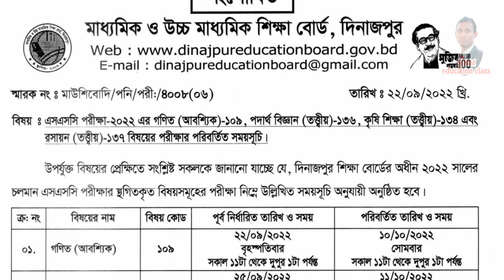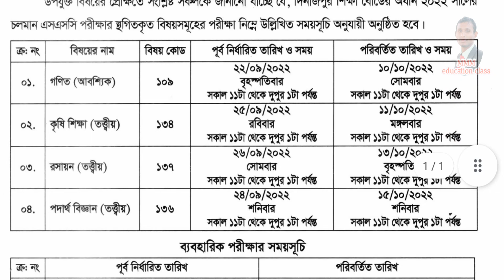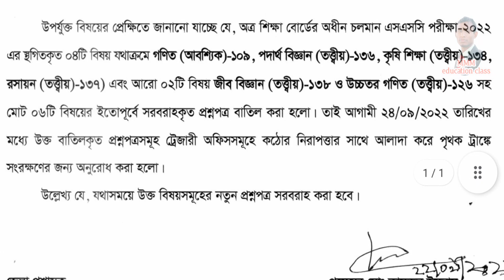এসএসসি পরীক্ষা ও প্রশ্ন নিয়ে ২টি বিজ্ঞপ্তি | ssc 2022 exam news update | MMM education class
MMM education class চ্যানেলটি একটি শিক্ষা বিষয়ক চ্যানেল যেখানে ৫ম শ্রেণির গণিত,  ৬ষ্ঠ শ্রেণির গণিত, ৭ম শ্রেণির গণিত, ৮ম শ্রেণির গণিত, ৯ম শ্রেণির গণিত, এসএসসি গণিত সৃজনশীল ও শিক্ষা বিষয়ক সংবাদ প্রচার  করা হয়।
MMM education class চ্যানেল দ্বারা আপনার কোনো উপকার হয় তাহলেই আমার পরিশ্রম সার্থক হবে।